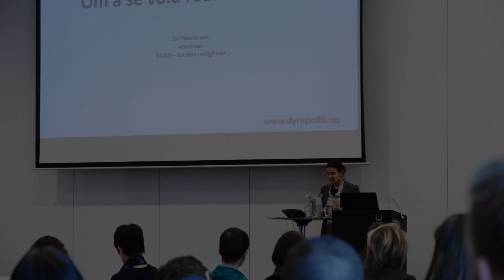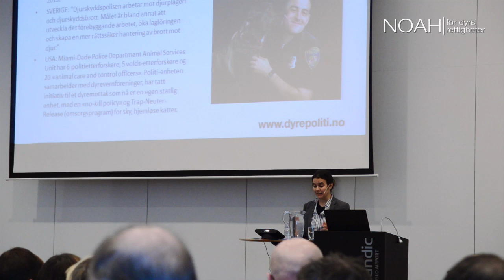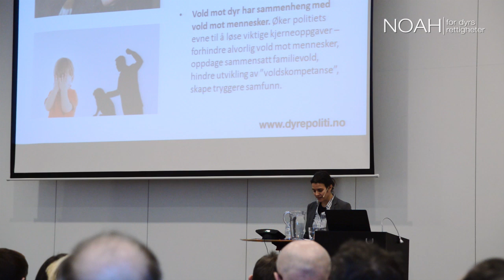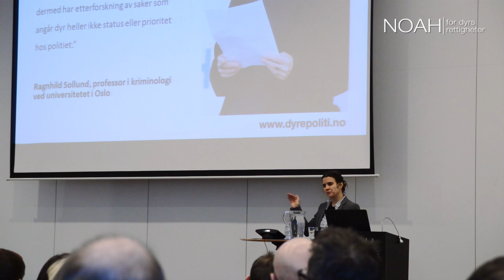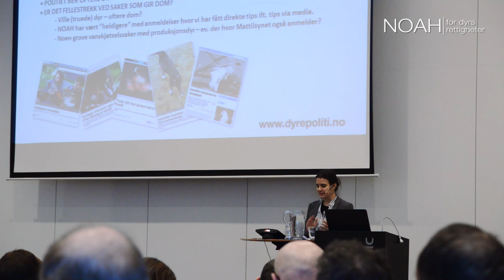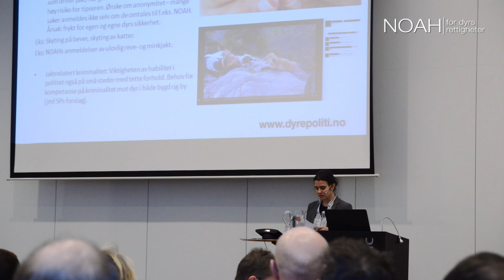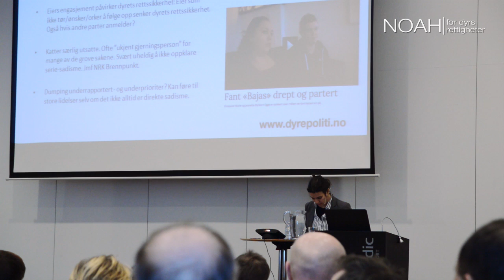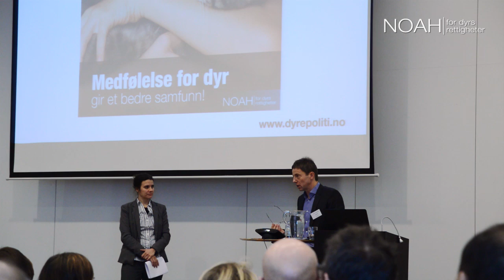Foredrag for Mattilsynet og Politiet 21. januar 2015